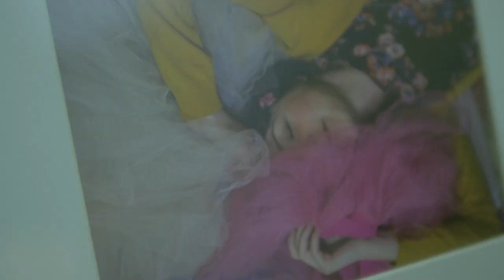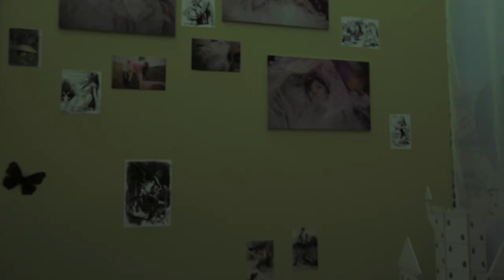Катерина Єрмолаєва – номінант Премії PinchukArtCentre 2018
PinchukArtCentre представляє виставку 20-ти номінантів 5-го конкурсу на здобуття Премії PinchukArtCentre – загальнонаціональної премії для українських художників віком до 35 років. Спеціально для цього проекту молоді митці створили нові роботи за підтримки PinchukArtCentre.